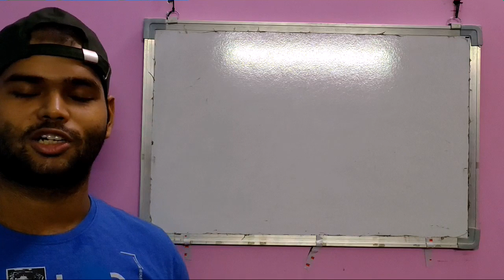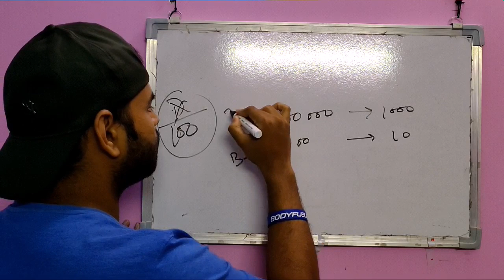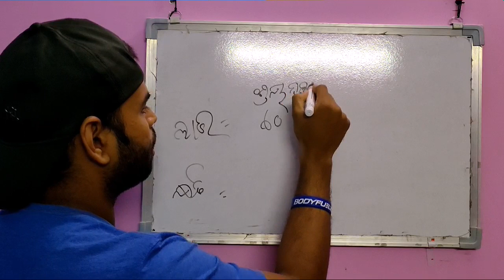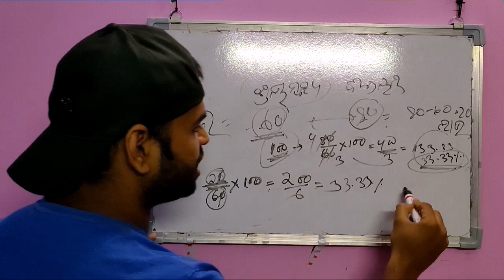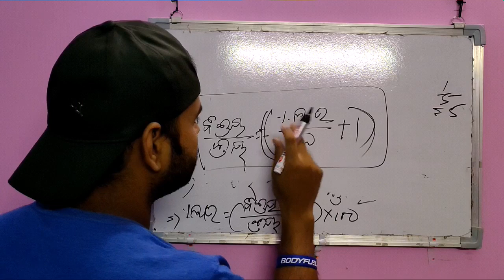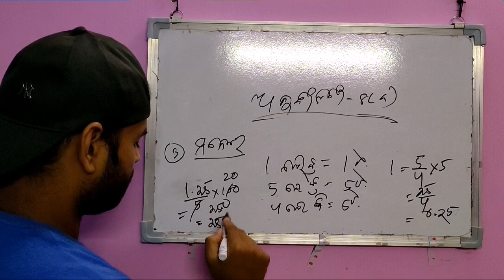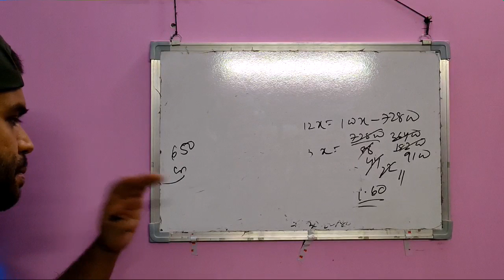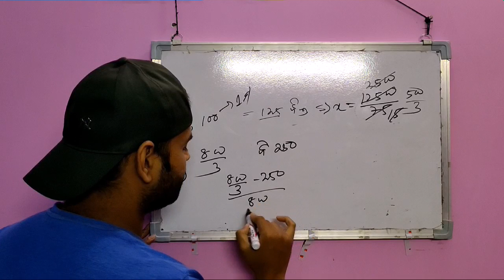Class 8, Commercial Arithmetic with Exercise 8(a) 1 to 10, Part 1, Mathematics, Algebra, Chapter 8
Class 8, Commercial Arithmetic, Mathematics, Algebra, Chapter 8, Part 1:-

1. Percentage Profit and Loss
2. Calculation of percentage

ଏହି ଭିଡ଼ିଓ ରେ ଅଛି:-
1. ଶତକଡା ଲାଭ କ୍ଷତି
2. ଶତକଡା ହିସାବ

Class 8, Commercial Arithmetic with Exercise 8(a) 11 to 17, Part 2, Mathematics, Algebra, Chapter 8:-